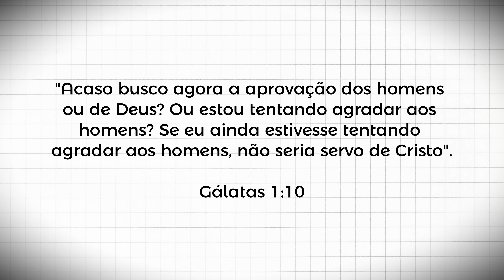Quem era Moisés para Deus? | Devocional Diário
Descubra os segredos da intimidade de Moisés com Deus, sua fidelidade e como sua fé transformou o impossível em realidade. Aprenda lições práticas para sua caminhada espiritual!

00:00 Já deixou o seu like?
01:27 Amigo de Deus
05:03 Porta-voz de Deus
11:09 Servo Fiel
12:01 Momento de Oração